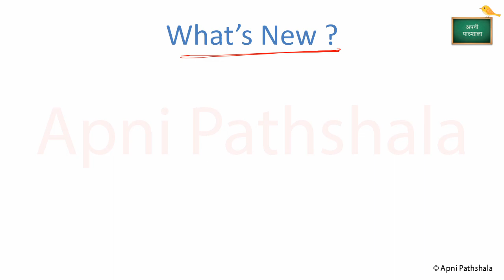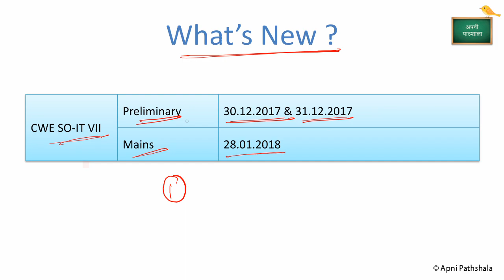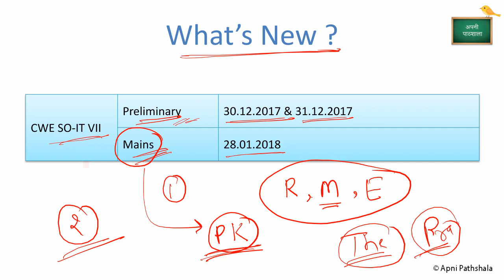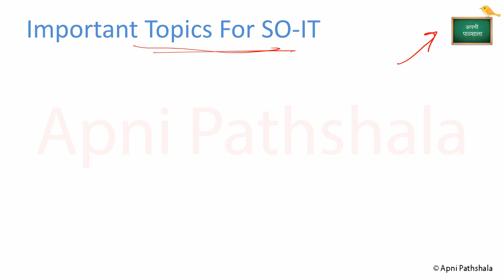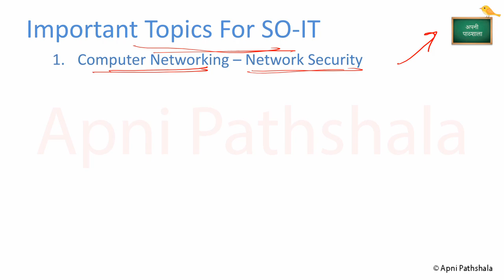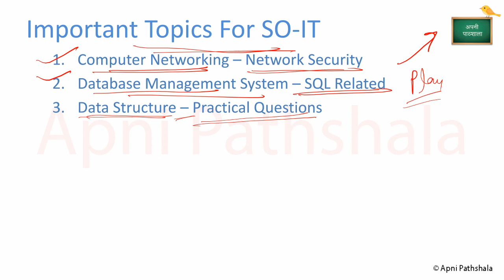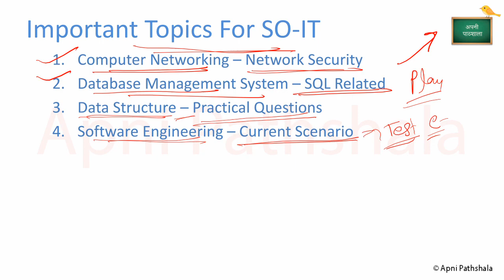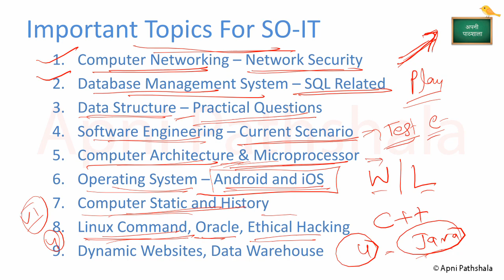IBPS SO IT 2018 | What's New | Preparation Strategy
This is the quick details video to start your preparation for IBPS SO IT - VII.
In this video we have discussed what's new in this exam and what topics are important for IBPS SO IT exam.